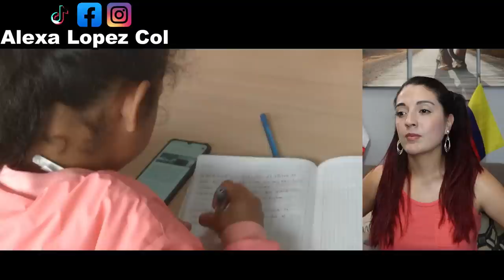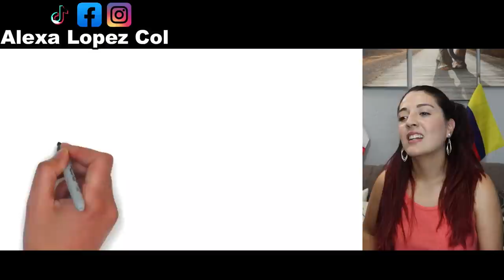4 COSTUMBRES MEXICANAS DESCONOCIDAS en PELIGRO de DESAPARECER - COLOMBIANA REACCIONA!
4 Costumbres MEXICANAS 🇲🇽DESCONOCIDAS ⚠️ en PELIGRO😱de DESAPARECER•México Incógnito/Documental